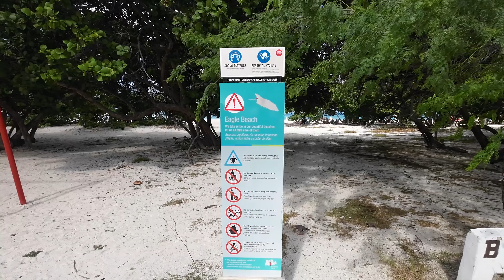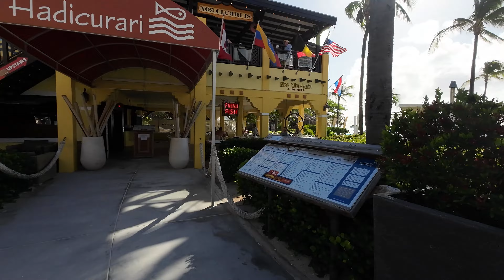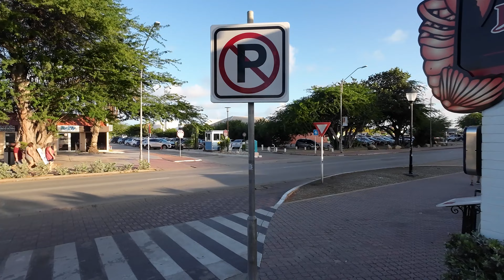Harmony of the Seas Cruise - Day 5 (Aruba)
Join us as we cruise on Royal Caribbean's, Harmony of the Seas, for an 8 day cruise to Labadee, Haiti, Aruba, and Curacao. In this video spend the day in Aruba. First we catch the ARUBUS and take it to Eagle Beach. After walking along the beach, Andy rents a jet ski. We then head to Palm beach and grab some lunch on Pelican Pier. Then we tour many of the hotels along Palm Beach, before heading back to the ship.